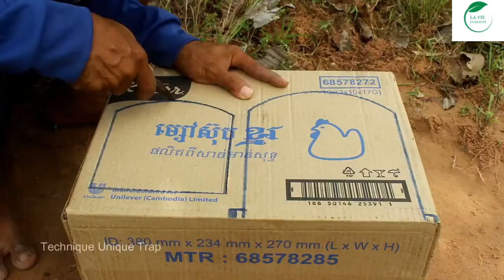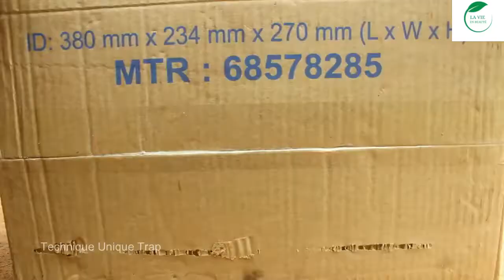Piège à pigeon étonnant utilisant une boîte en carton et des bouteilles en plastique - Tuto facile